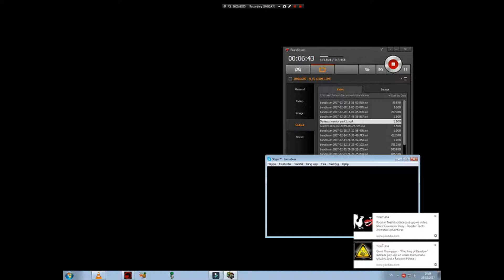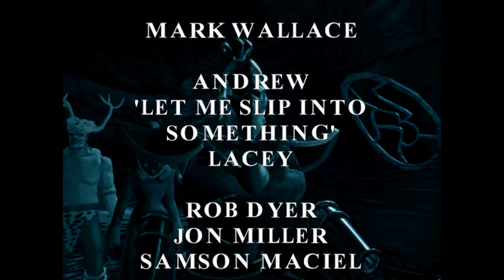Let's play Legacy of kain blood omen part 17